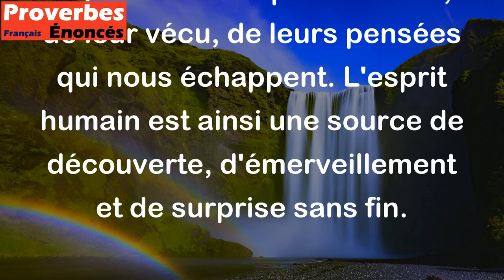Tu peux sonder la profondeur d'un puits ; la profondeur de l'esprit est insondable.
Ce proverbe indien souligne la complexité et la profondeur de l'esprit humain. Alors qu'il est possible de mesurer la profondeur d'un puits, la nature de l'esprit est bien plus mystérieuse et difficile à comprendre. Même lorsque nous pensons tout savoir de quelqu'un, il y a toujours des aspects de leur personnalité, de leur vécu, de leurs pensées qui nous échappent. L'esprit humain est ainsi une source de découverte, d'émerveillement et de surprise sans fin.